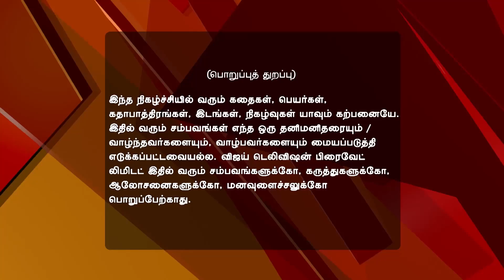Mouna Raagam Full Episode 45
Mouna Raagam! Vishwanathan Questions Karthik Vishwanathan asks Karthik about Mallika. Later, Karthik confronts Vishwanathan for reading his personal diary.